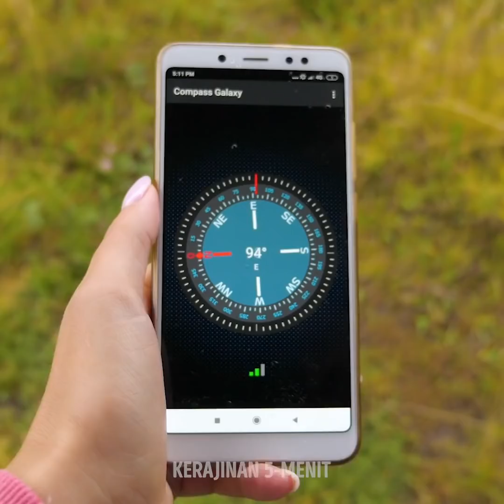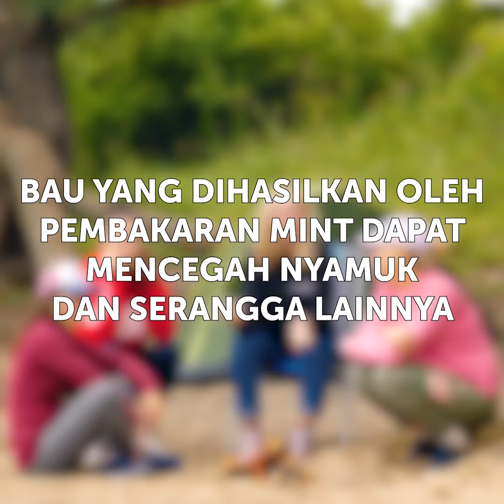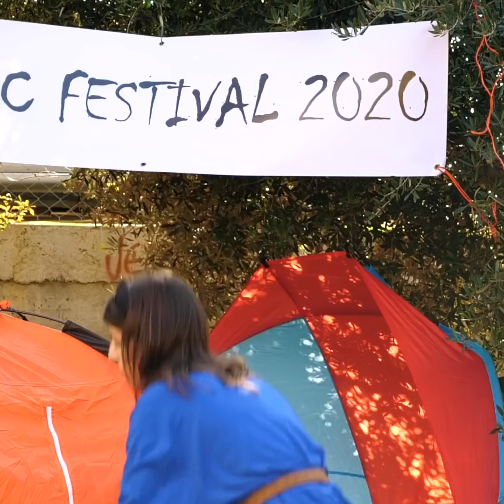27 KIAT BERKEMAH MUDAH YANG PASTI INGIN KAMU COBA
LINDUNGI DIRIMU DI ALAM LIAR MENGGUNAKAN KIAT BERKEMAH LUAR BIASA INI

Di video ini, aku ingin berbagi trik brilian yang akan menghemat banyak waktu dan uangmu. Aku juga menunjukkan kiat keren yang akan membantumu keluar dari situasi-situasi sulit.
Kamu bisa mengubah kursi lama menjadi toilet luar ruangan saat berkemah.
Agar ponselmu tetap kering saat kamu di luar, taruhlah ponselmu di kantong bersegel.
Kalau bateraimu habis dan kamu tersesat, tuang air ke gelas plastik, lalu taruhlah daun dan jarum bermagnet di sana untuk mengetahui ke arah mana kamu harus pergi.
Kamu bisa menggunakan bungkus kertas permen karet dan baterai untuk menyulut api di hutan.
Jika ada nyamuk di area perkemahanmu, bakarlah daun min untuk mengusirnya.

Urutan waktu:
0:07 – Kiat toilet luar biasa
2:30 – Trik api keren
3:50 – Panaskan ponselmu saat cuaca dingin
6:30 – DIY bantal dari kantong plastik
8:16 – Cara agar tetap hangat dalam cuaca dingin
10:52 – Tempat persembunyian uang